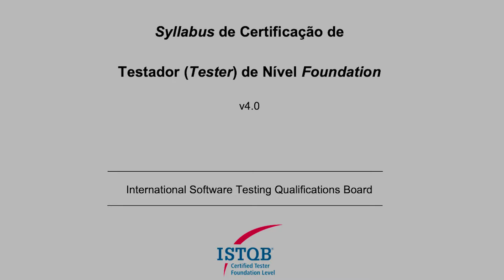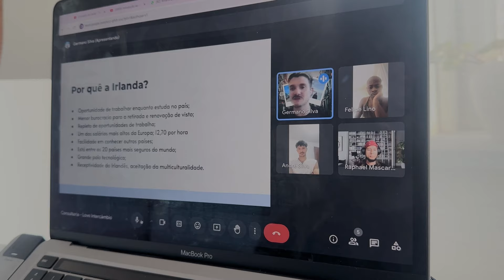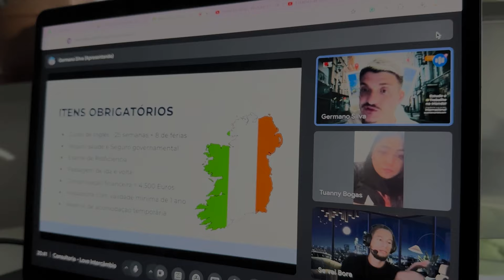entrevista de emprego em Portugal na área de QA